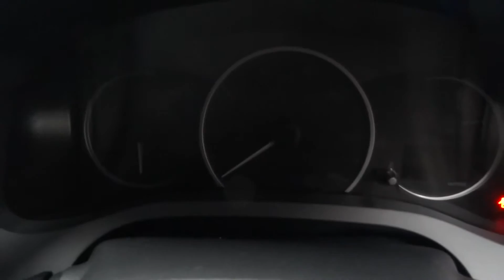LEXUS CT 1.8 200H PREMIER 5d AUTO 136 BHP (HY13HEJ)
THE OVERALL CONDITION OF THIS VEHICLE IS FANTASTIC BOTH INSIDE AND OUT REFLECTING ITS AGE AND MILEAGE.

FINANCE AVAILABLE